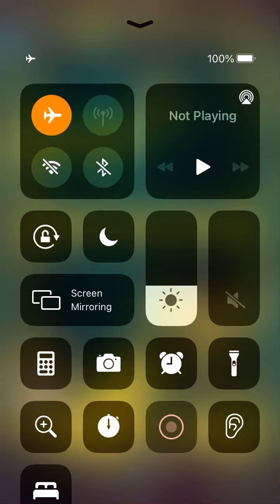Lemmings world level 7-10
We love this game
Save all the lemmings and win the game